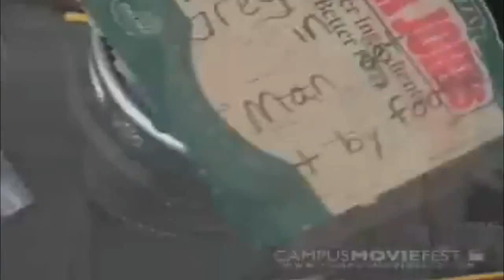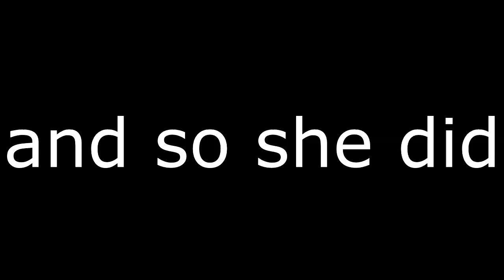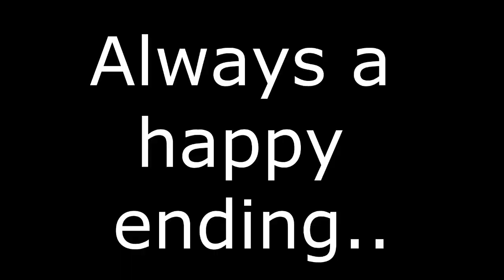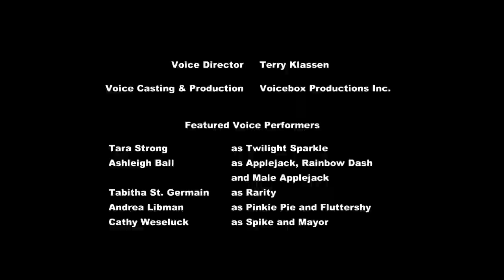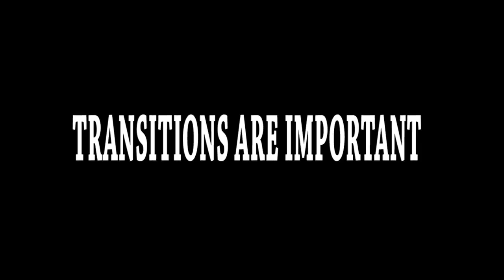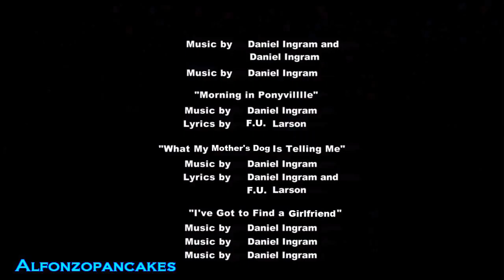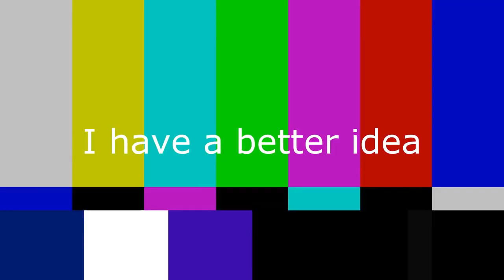My Retardedly Large MLP YTP Compilation (S3)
S4 is imminent so here's a S3 YTP compilation to celebrate. Like the S1-S2 one this was for personal use but I figured I'd put it up. Again, it's 99% other people's work. Sources below.

The first ~10 minutes is a grab bag, the rest goes in approximate episode order except for Spike at Your Service because I'm stupid and lumped all the Spike stuff together.

Is a great source of MLP YTPs, especially finding below the radar poopers.

SOURCES

Maple Pony and PikalaxALT deserve a lot more subs! Check them out.

Cadence Is Fine
Camping is Horrible
Magic Mare Duel
Pinkie Games (Collab Entry)
Pony Fragments
The Wing Trap
Wonderbolt Catastrophe

Alex Trebek tracks a winter storm to a mare's campsite
Dimly-lit Shimmer files a complaint against Viacom
Fear does not a stallion make
Fuschia Flambee Finds Fun Frolicking Far From Filly Fields
Vegas was simply unable to avoid crashing

Demonic Pinkie Pie

Alexander doesn't even like pasta.
We bought a great dane Mr. Spider Vagina
Derpy is a nuke
Glaze puts up a music force field
Hole Wreck Academy for Assholes
Nicey fapt seed
One bad Applejack
Scootaloo hates Rainbowdash flavored chicken wings
MUF!

The Apple Family Reunion is a Disaster

Faps Seed
Pinkie Pinkie Redundant Pie

Cosmic Friendship Device

Angel the Bunny is a Total Douchebag (REMOVED from youtube)
Shining Armor Will Fart On Your Crystal Cock

Spike becomes Applejack's sex slave

A Luna Matata
Spike the Bad Dragon
Spike's Harmful Addiction
Twilight Resurrects a Demon
Double Snowpoop
Spike is replaced by a living tombstone

YTP - Woods Goods
Discord's House of Memes
Jack and the Crystal Empire

My Friendly Friends_Friends are Friends : The Crystal Censorship

Poor Little Pony Scootabuse was Magic
My Major Musical Mysterious Moving Motions
The poop that's not a poop
YTP: Greetings Soophie - Google Chrom
My Evil Pony AppleBloom discovers true Friendship

Lucky Luke and the Phallus of Time

Princess Celestia and the quest for a good laxative
Applejack has a dead granny
Twilight Sparkle explodes
Snowdrop gives snot to the princesses

Crystal Empire Part 2 in a Nutshell

Friendship is Fabulous II Smagic Shmuel

(YTP) Mah Lil' Pygmee: Friendship is Sweaty Socks in a Steamy Shower With Two Pieces of Garlic
removed?

The Ground Roundup

We bought a great dane
Dainishe cookie watches Little Pony Shop

Cole Belle's Lament
The Equestrian-Dixie Crusade

The Babyspitter Regurgitates Some Horriterrifying Jokes and Hypnotises People with Bacon
A Sphere Emergency Strikes the Town of Hollybo

YTP Juice IV: The Goblet of FJJJJJJJJJ

Short Sliding Sponges Spilling Salty Stillbirths

Snowdrop has impeccable taste

Pony is Pony: Crystal Empire State of Mind [Collab Entry]

Magical Mystery Shit.wmv

Discord summons sanity and order to Equestria

My Little Pony with CENSOR BLEEPS! part 3: games ponies play

God Burns Down Equestria for Insurance Money Danfango.avi

Howdy Doo!
Pyynkh'Omegna

Mulp Fimtion - My Little Good Life

Seeing Rainbows Ass puts everypony in a good mood

marshmallow:
Simpsons Did It, Trixie

Worth the weight.

Pinkie Pie Premature Porn Star

Hey Lauren Faust, how should My Little Pony: Friendship Is Magic end? (original vid missing/deleted)

HELICOPTER B*TCH

Unknown sources and/or dead accounts:

Babs Becomes An Hero

Smashing Pinkie Pie Nigel face